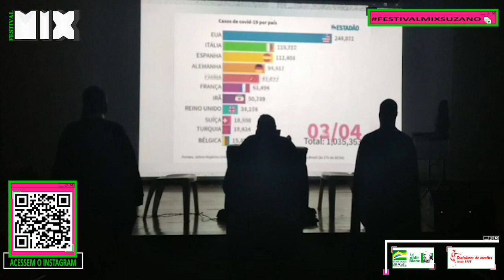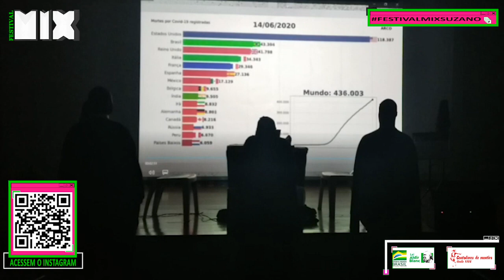Festival Mix - Quanto Custa A Vacina (André Antero)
Projetos contemplados pela Lei Aldir Blanc na cidade de Suzano.